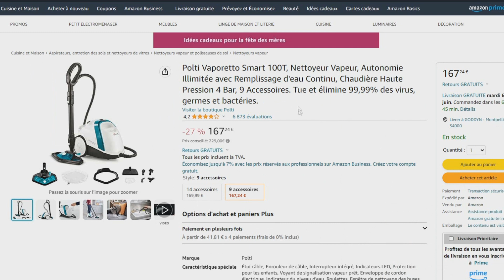TOP 3 : Meilleure Alarme Vélo 2023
⭐Alarme Vélo Abus
⭐Alarme Vélo Mengshen
⭐Alarme Vélo Fosmon

Vous recherchez une alarme vélo mais vous ne savez pas laquelle choisir ?

Dans ce comparatif je vous présente le top 3 des meilleure alarme vélo 2023 pas cher et à commander chez soi de l'année !

0:00 Quelle alarme vélo choisir ?
1:17 Alarme Vélo Abus
2:56 Alarme Vélo Mengshen
4:18 Alarme Vélo Fosmon
5:00 Faites votre choix !